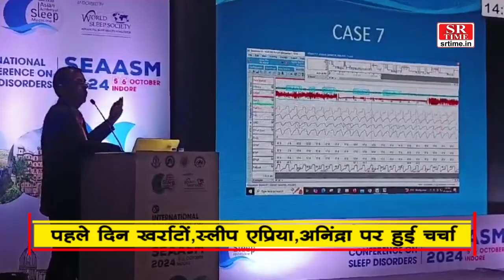नींद से जुड़ी समस्याओं पर इंदौर में दो दिवसीय कॉन्फ्रेंस | SR Time